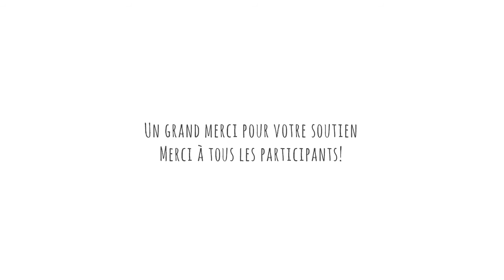Skope Pictures - Ride Up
Ride Up Nevers, nouvelle association qui veut promouvoir les sports de glisses organise cette jam le temps d'une journée.